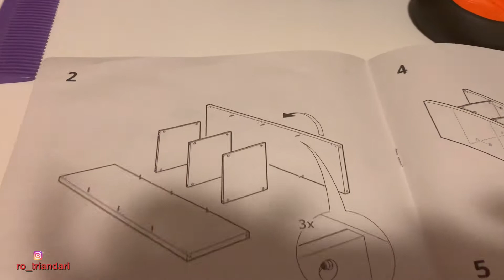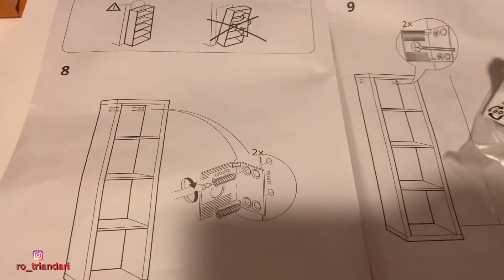How to Assemble IKEA Kallax || merakit lemari IKEA Kallax dan ide menata tas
It’s always fun to assemble IKEA stuff, check how i did it might be give you idea to fix your mess 😊